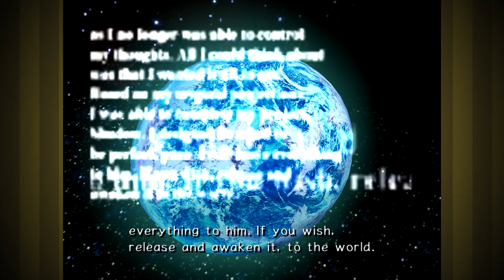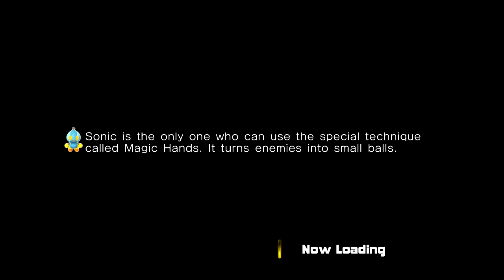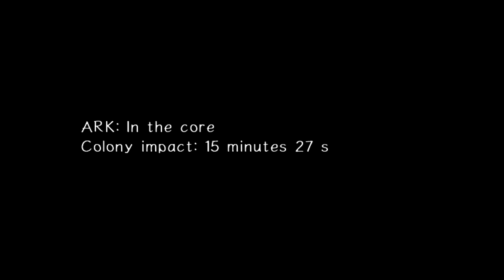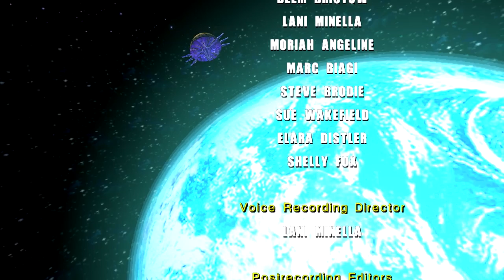Cannon's Core! - Sonic Adventure 2 Gameplay - #15 - Let's Play Walkthrough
Hey guys, this is the 15th part of this Playthrough / Walkthrough / Let's Play  of the Action game Sonic Adventure 2 Battle for Dreamcast, PS3, Gamecube, and PC featuring Gameplay with Live English Commentary!

In this playthrough, I do all of the Hero Story, Dark Story, Last Story, collect all 180 Emblems, play around in the Chao Garden way too much, and get to the secret level!  Enjoy!